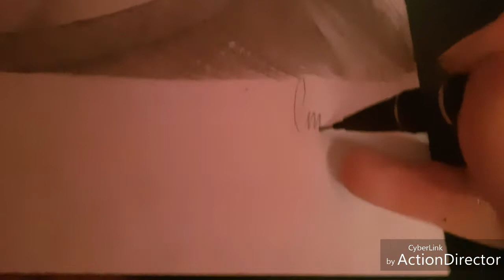Sam Winchester speed drawing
Season one Sam

Used a mechanical pencil for all of the drawing only took me a couple of hours 2 - 3 hours round about that

Apple